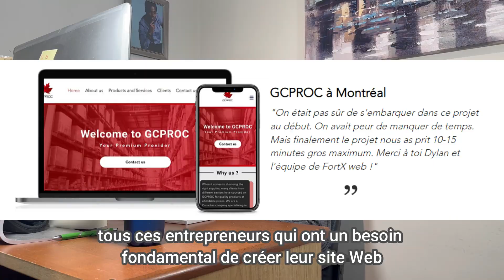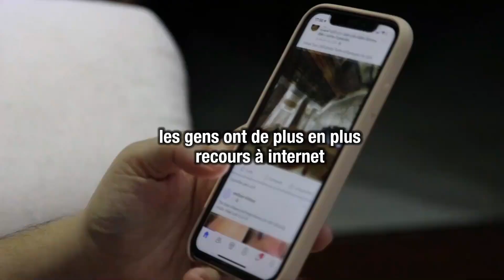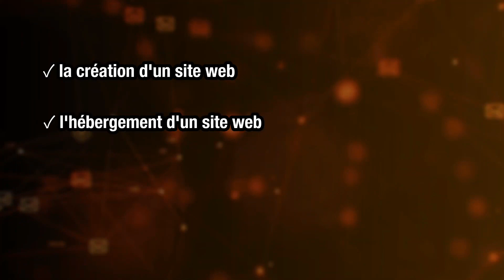Ne payez PAS la création de votre site web (subvention Canada)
⚠️CLIQUEZ SUR CE LIEN POUR EN SAVOIR PLUS⚠️

Si vous aimez ce que nous faisons en tant que Organisme à but non lucratif, merci de nous soutenir. Nous aimerions faire une visite exploratoire dans le Nord de la province de Québec afin de voir quelles sont les opportunités qui s' offrent à vous dans ces coins reculés.

BERTRAND NDEFFO - EDUCNATION
Site Internet: